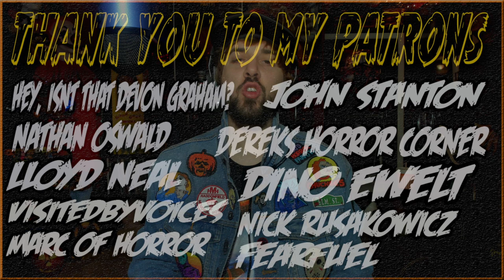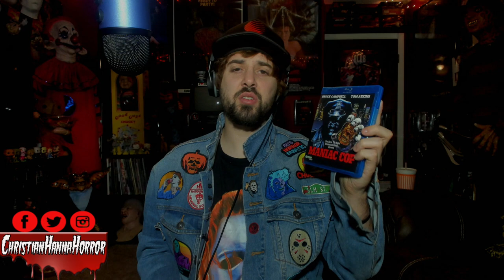Maniac Cop 1988 || Movie/Blu Ray Review || Christian Hanna Horror